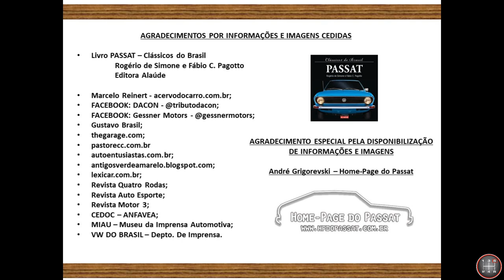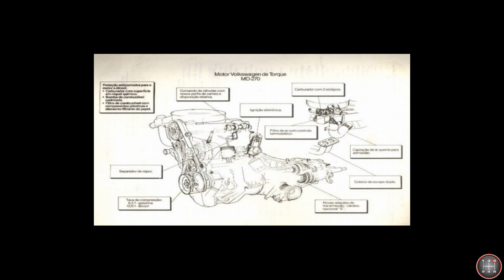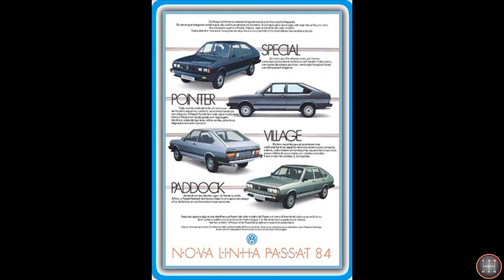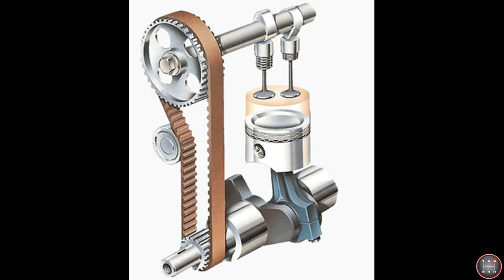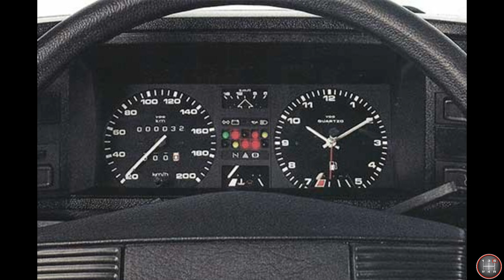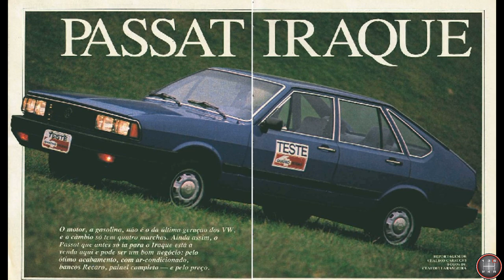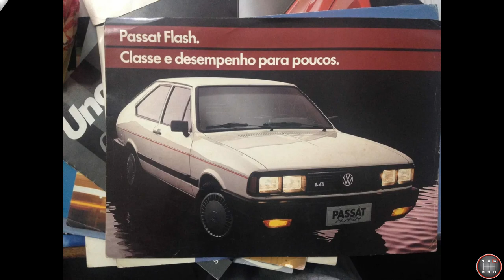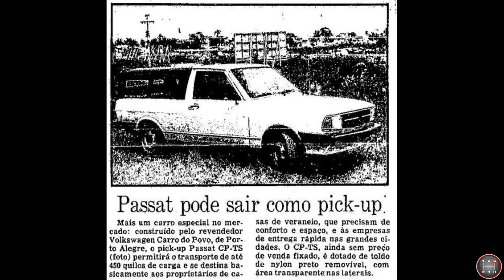HISTÓRIA DO VW PASSAT - [CAPÍTULO 4 - FINAL]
Quarto e último capítulo da história do VW Passat nos anos 80, falando seus modelos, suas mudanças de motores e os modelos fora de série.

ERRATA: O botão de ar quente do VW Passat GL Village foi redesenhada para a linha 85, em todas as versões, não no lançamento do GL Village.
A diferença em relação a todos os Passat vendidos no Brasil era o sistema de reservatório SELADO (faltou essa palavra).